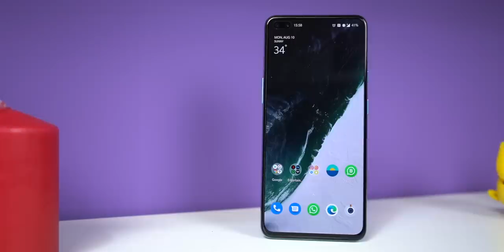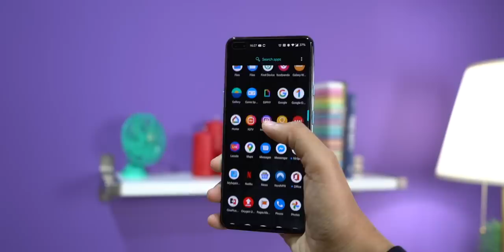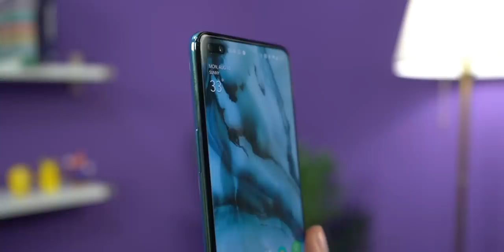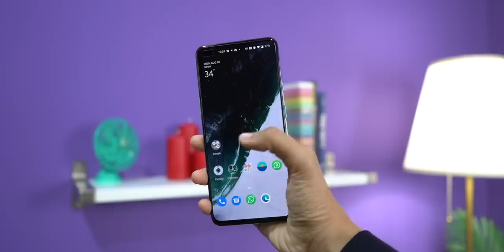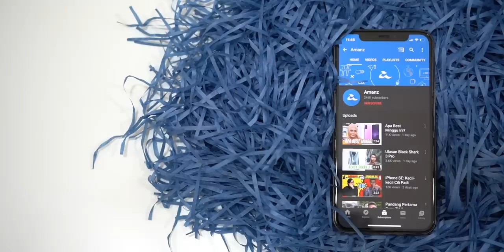OnePlus Nord: Murah Ke?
Jenama OnePlus semakin hari semakin popular melalui peranti mercu mereka. Beberapa tahun lepas, mereka ada peranti kelas pertengahan dinamakan OnePlus X. Selepas beberapa tahun tiada penawaran baru, kini OnePlus mencuba nasib sekali lagi dengan penawaran OnePlus Nord.Selepas mengacah beberapa kali sebelum ini, kini OnePlus Nord telah pun dilancarkan secara rasminya.